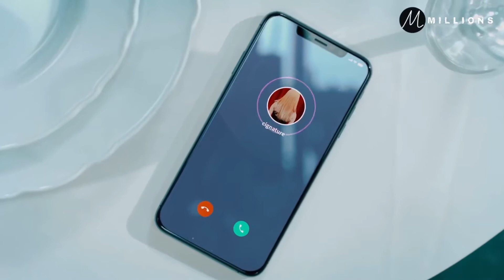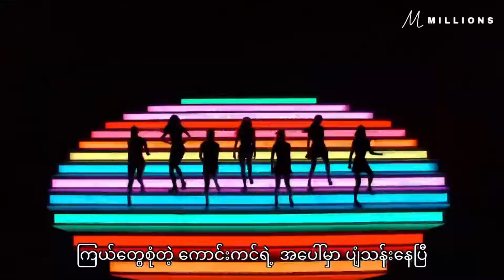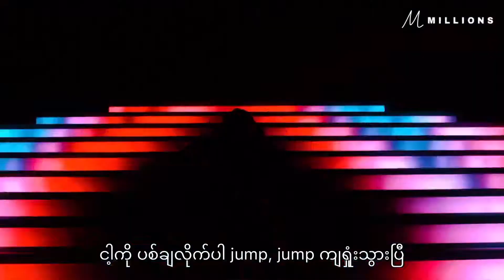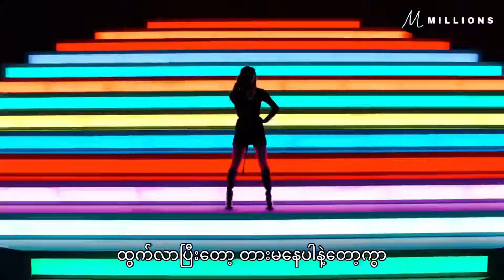Cignature - Nun Nu Nan Na(Myanmar Subtitle)